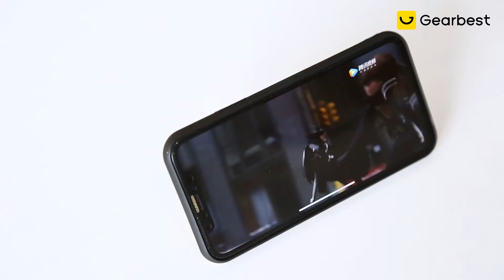Universal 360 Degree Rotation Cellphone Metal Stand Finger Grip Kickstand - Gearbest.com